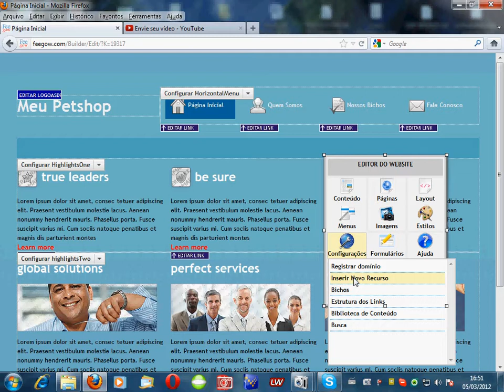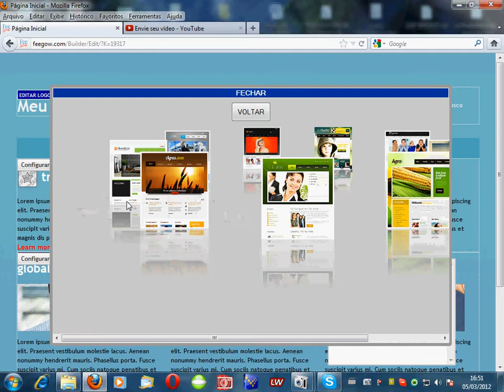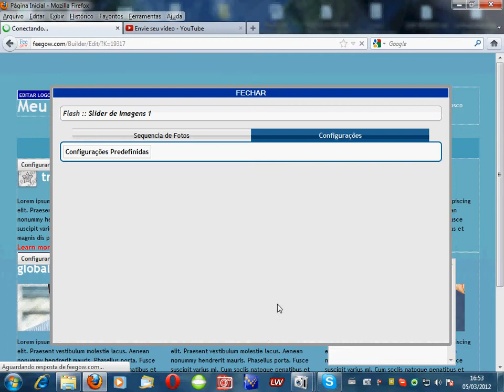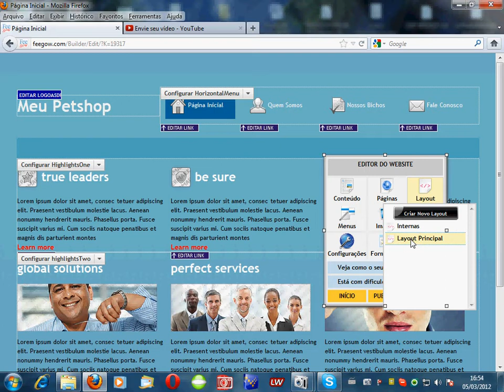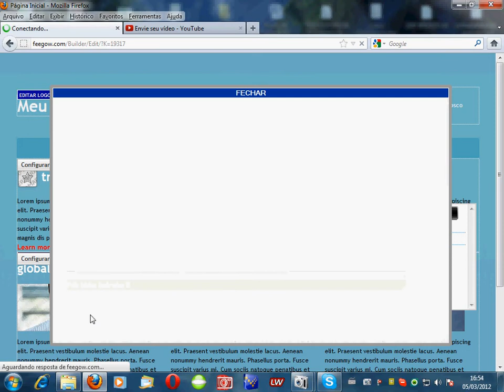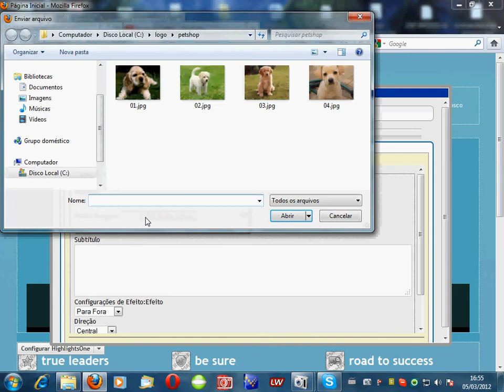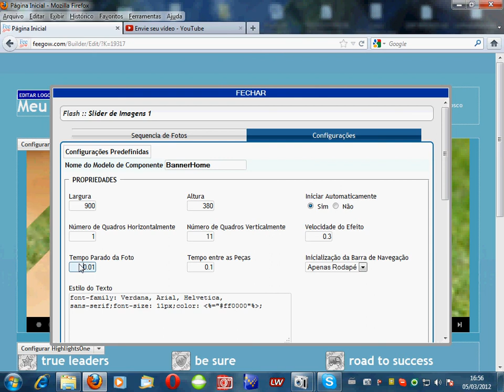Criando um Banner Animado Administrável em Segundos usando o Feegow Builder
Aprenda a incrementar seu sites com banners administráveis e animados usando a plataforma de desenvolvimento de sites Feegow Builder.